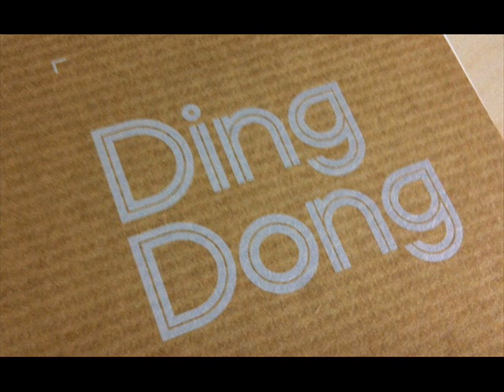Erik feat. Igor - Ding Dong